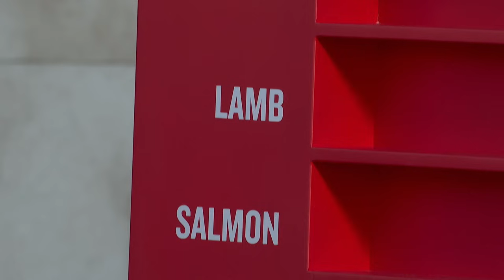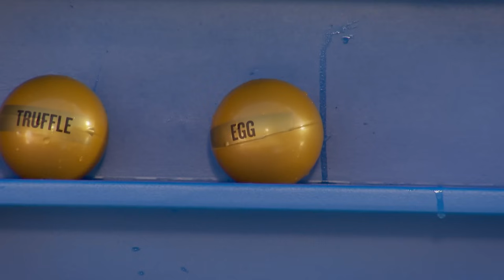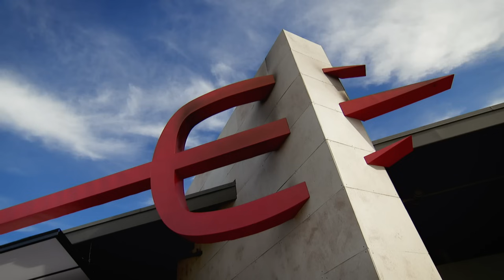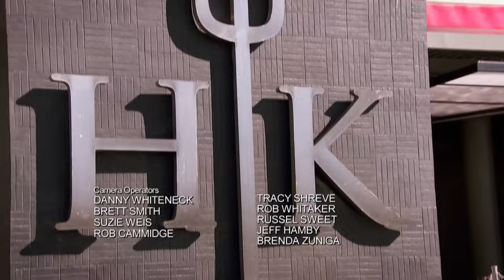Hell's Kitchen (U.S.) Uncensored - Season 21, Episode 4 - Slipping Down to Hell - Full Episode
The chefs, in their newly formed teams, go head to head in an unmerciful slip-and-slide competition.